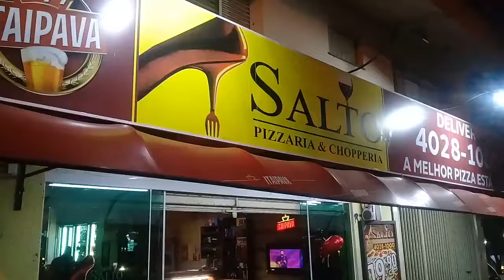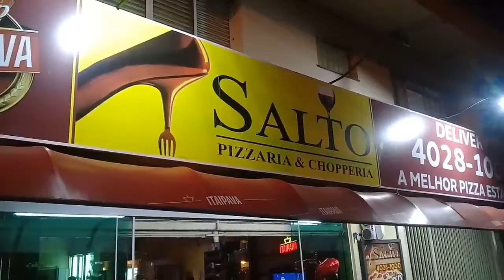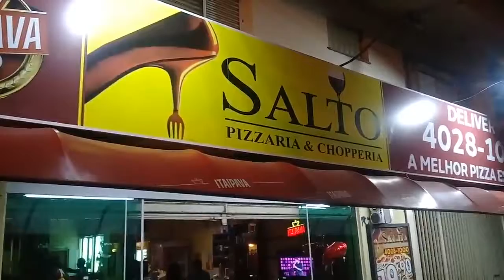SALTO PIZZARIA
Não tem dia certo para aquele CHOPP GELADO e aquela PIZZA CROCANTE no CAPRICHO da SALTO PIZZARIA. Entrega super rápida, salão amplo e aconchegante. Faça uma visita ou peça no delivery.
Rua José Galvão, 211 - Centro - Salto/SP